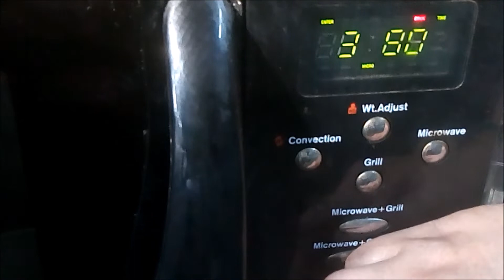Microwave Ki Chai / Tea☕| Brij's Rasoi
In my videos i cook easy and tasty recopies  which is healthy at the  same time.

Ingredients-

Sugar 1.5 table spoon
Tea leaves 1 spoon
Ginger
Cardamon
Preparation time 1 Min.
Cooking time 4 Min. (Microwave mode)